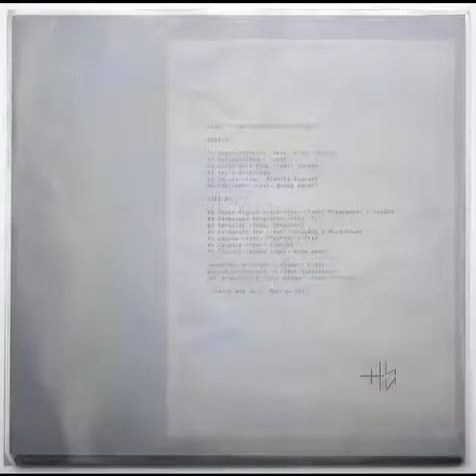Flaty – Dismissed Relations (feat. OL)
Flaty ‎– New Suggestions

Наука и Искусство ‎– NII001

2016